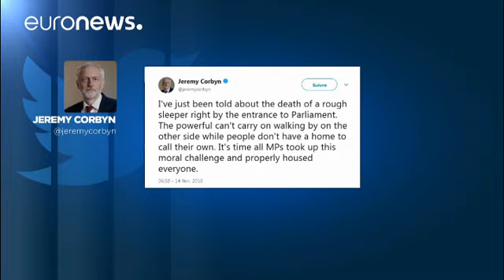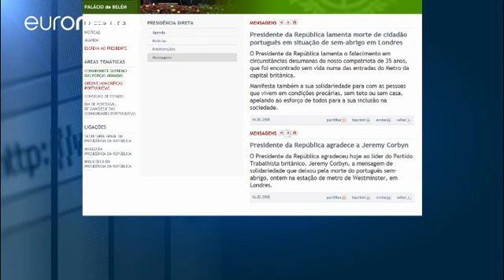Reações em Londres e Lisboa à morte de sem-abrigo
Era português, chamava-se Marcus, foi modelo e cantava. Morreu, diz-se que de frio, no metro de Londres.…